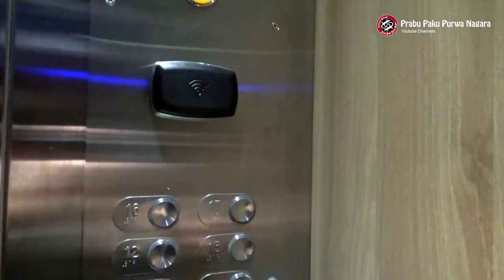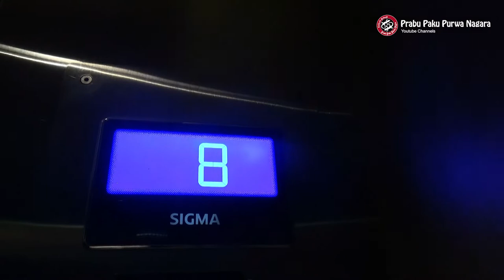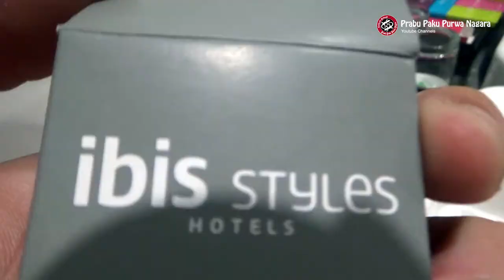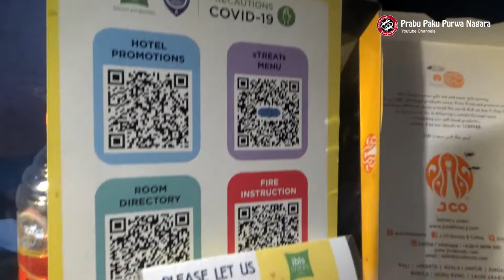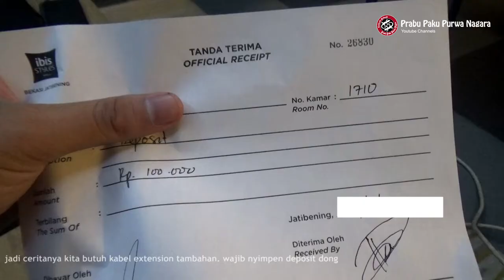REVIEW SINGKAT FASILITAS HOTEL 800 RIBU PERMALAM | IBIS STYLE HOTEL JATIBENING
Setiap orang yang dalam perjalanan maupun keperluan bisnis di Jawa Barat pasti sudah tidak asing dengan Hotel Ibis.

beberapa bulan lalu saat dalam kepentingan pekerjaan,  saya berkesempatan menginap di Hotel Ibis Bekasi atau biasa kita kenal sebagai Ibis Style Jatibening.

mesikpun singkat, bisa menikmati beristirahat di Hotel kelas Deluxe de a\ lumayan sangat berharga untuk mengoptimalkan istirahat dari kesibukan yang menyita tenaga.

dalam Video ini juga saya merangkum Harga sewa Kamar Hotel, Fasilitas Hotel bintang dua dll.